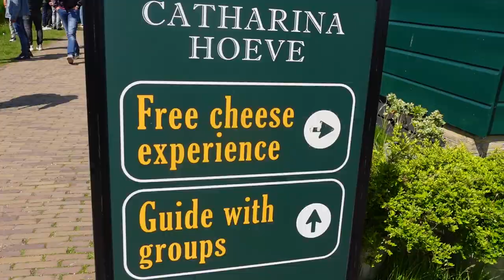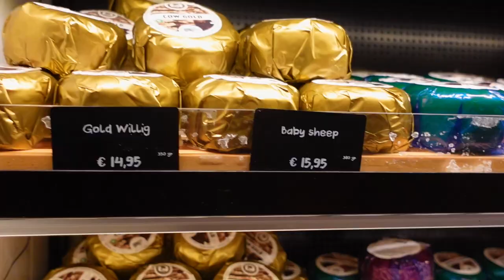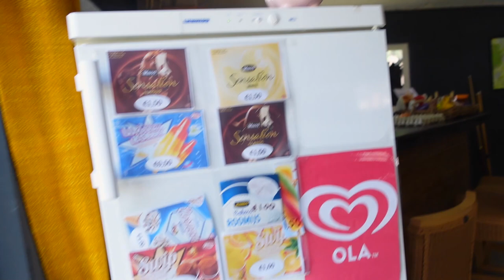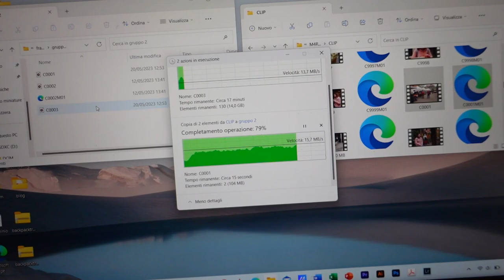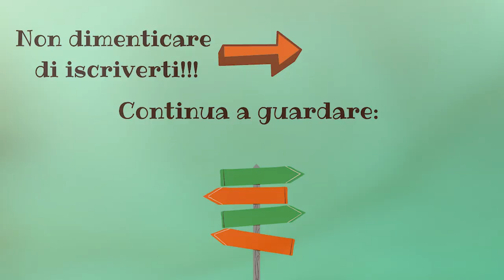I MULINI più BELLI dell'OLANDA! Da Palermo a Capo Nord ep. 12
Ciao a tutti dormiglioni!!!
Oggi ci dirigiamo a Zaanse Schans a vedere i mulini più belli di tutta l'Olanda!!!

Alla prossima :-)